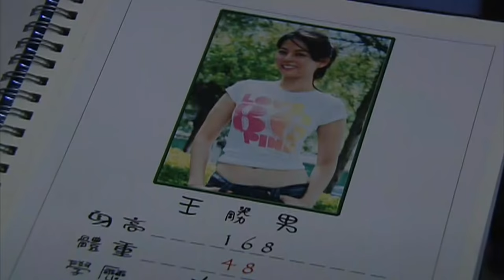《新兵日記》班長完蛋 美女圖冊被士官長抓包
看更多熱血搞笑精華